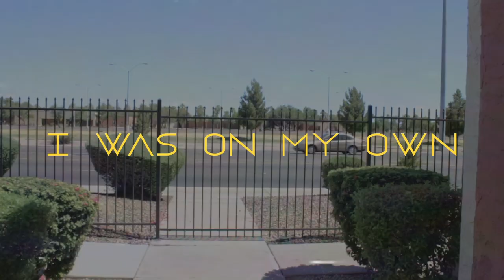no identity - ActDaVerse (lofi)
this link includes:
Dreadlock update
Dreadlock transformation